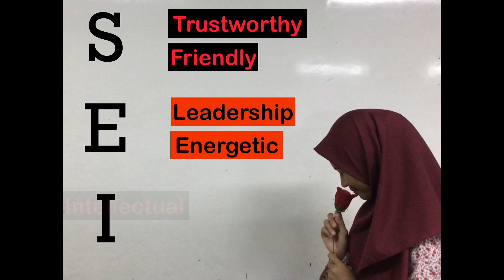MRSM HOMEROOM KONVENSYEN 2019 V-RESUME : ALIA QISTINA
A student from MRSM Taiping. My first Video Resume, hope you like it :)